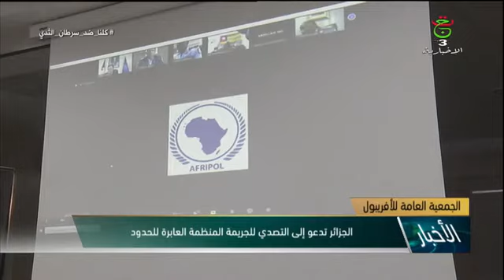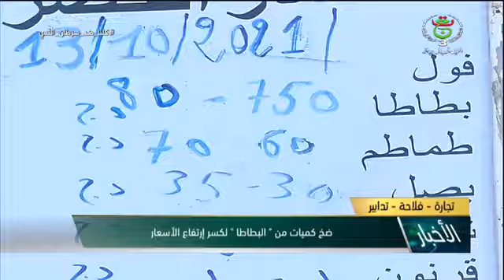سهام خليفة 20.10.2021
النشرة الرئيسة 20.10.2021